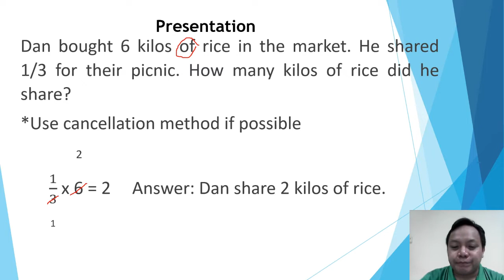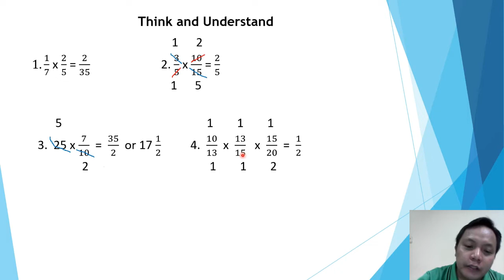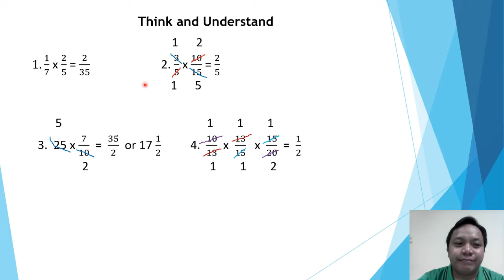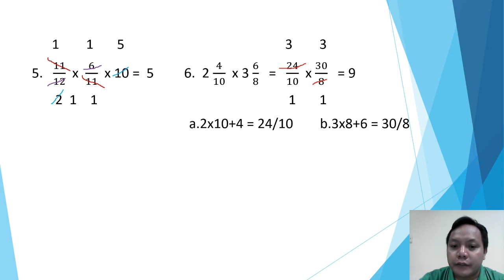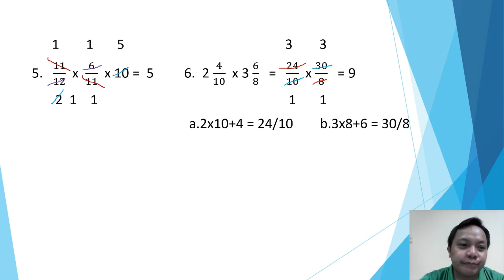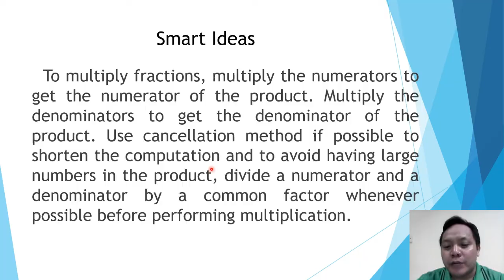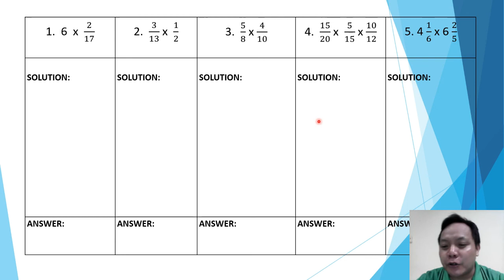MATH CLASS 15: MULTIPLICATION OF FRACTION AND A WHOLE NUMBER AND ANOTHER FRACTION (ONLINE LEARNING)